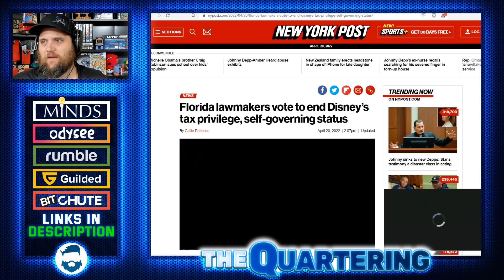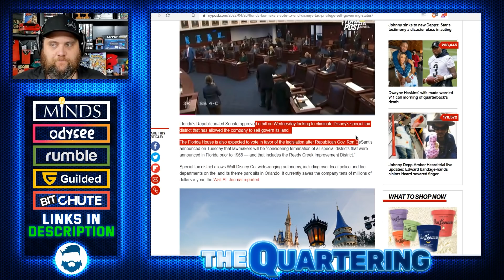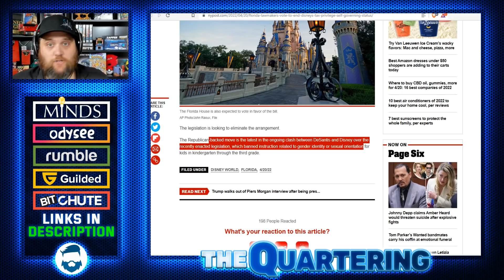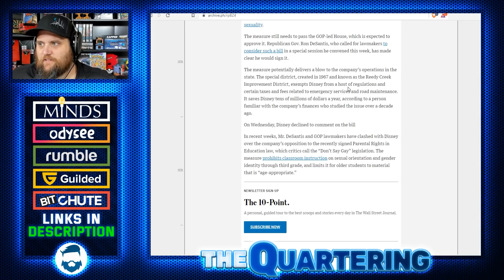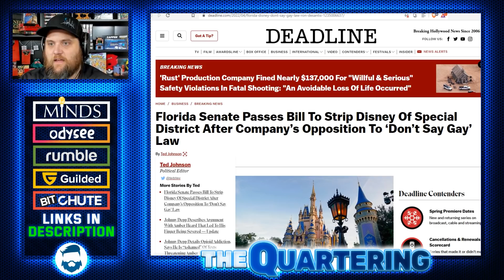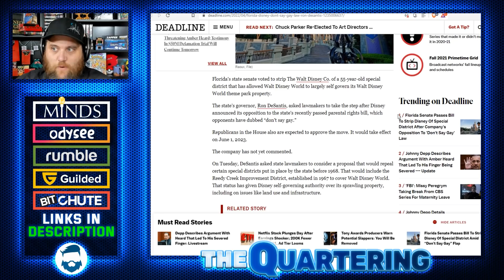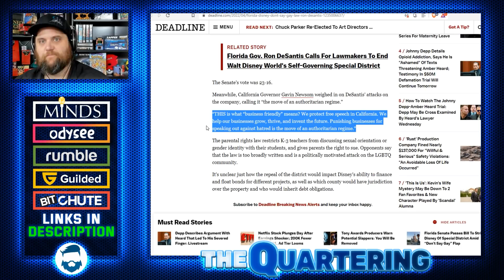Breaking: Disney Just Got DEMOLISHED By Ron DeSantis! All Special Tax Breaks Revoked!